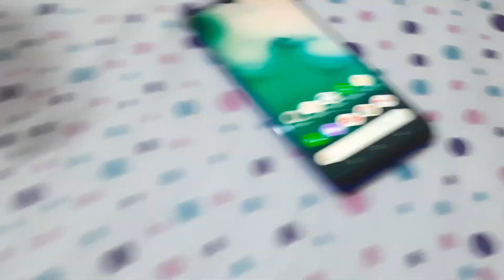Day-8 शादी और खुशी ? कमाल ही हो गया दोस्तों😂motivation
Vlog#364

We, Ravina & Amit
Welcome you all to our Vlog channel.
Ravina and Amit
where we talk about our life and experiences.

Agr vlog dekh ke humari life me interest aaya ho toh😂😎

We will share our experiences related to life, different places and we will take you to those places through our vlogs.